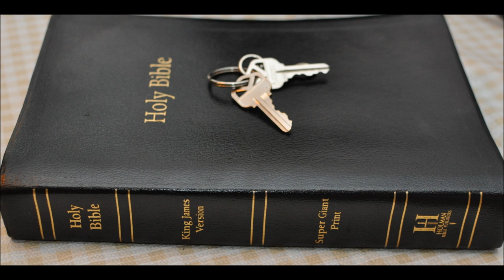Jesus our example Fasting and number 40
Matthew Chapter 4:1 Then was Jesus led up of the Spirit into the wilderness to be tempted of the devil.

2 And when he had fasted forty days and forty nights, he was afterward an hungred.

3 And when the tempter came to him, he said, If thou be the Son of God, command that these stones be made bread.

4 But he answered and said, It is written, Man shall not live by bread alone, but by every word that proceedeth out of the mouth of God.

5 Then the devil taketh him up into the holy city, and setteth him on a pinnacle of the temple,

6 And saith unto him, If thou be the Son of God, cast thyself down: for it is written, He shall give his angels charge concerning thee: and in their hands they shall bear thee up, lest at any time thou dash thy foot against a stone.

7 Jesus said unto him, It is written again, Thou shalt not tempt the Lord thy God.

8 Again, the devil taketh him up into an exceeding high mountain, and sheweth him all the kingdoms of the world, and the glory of them;

9 And saith unto him, All these things will I give thee, if thou wilt fall down and worship me.

10 Then saith Jesus unto him, Get thee hence, Satan: for it is written, Thou shalt worship the Lord thy God, and him only shalt thou serve.

11 Then the devil leaveth him, and, behold, angels came and ministered unto him.